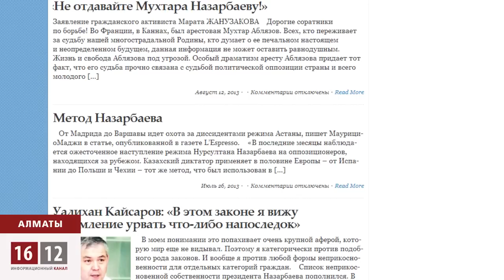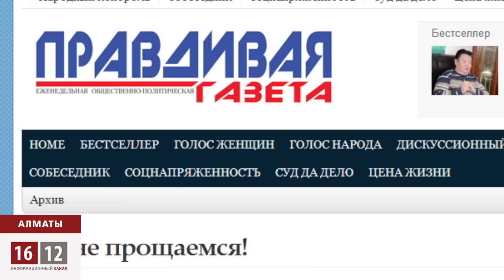"Правдивой газете" перекрыли кислород / 1612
Департамент министерства информации взъелся на «Правдивую газету», которая отчаянно ругала власть. Иск в суд за якобы допущенные ошибки в выходных данных приостановил выпуск «Правдивой» на 3 месяца. Но журналисты уверены: это лишь предлог.